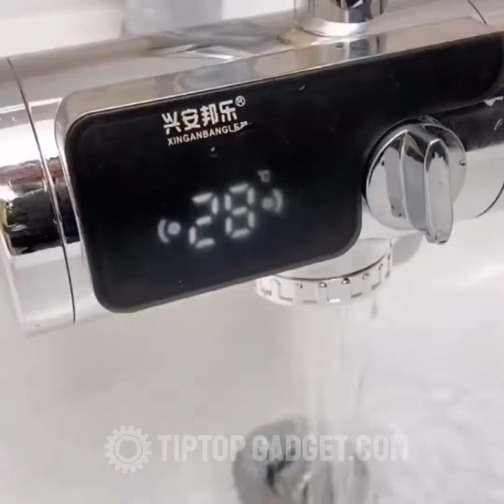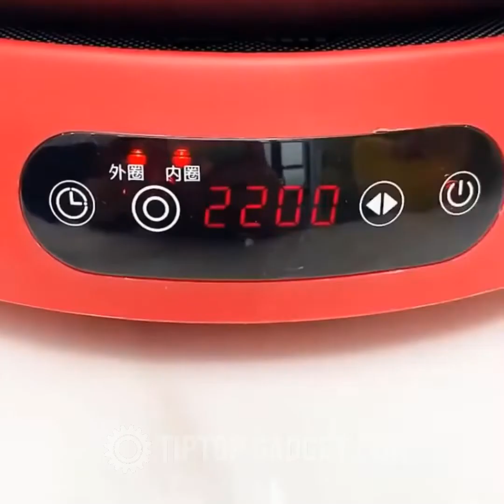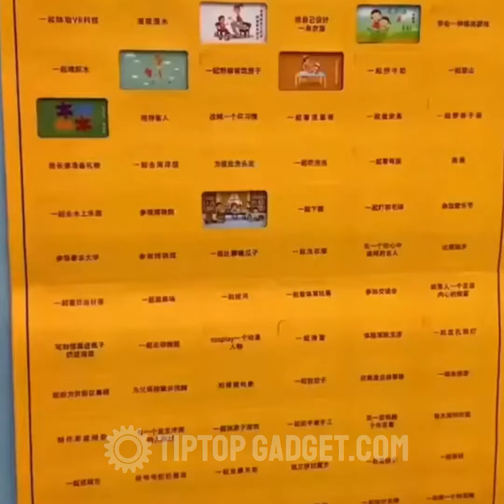😊 Smart Appliances, Gadgets For Every Home / Versatile Utensils (Inventions & Ideas) #3689